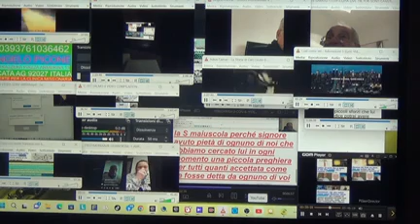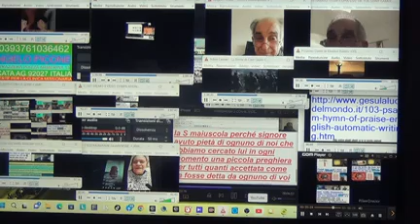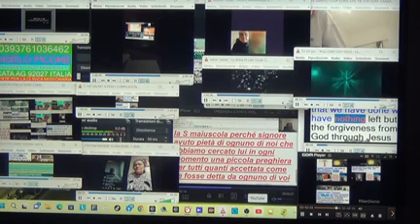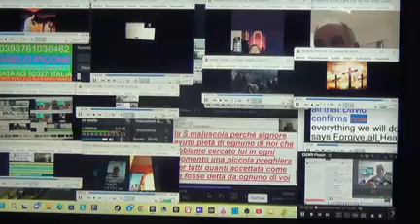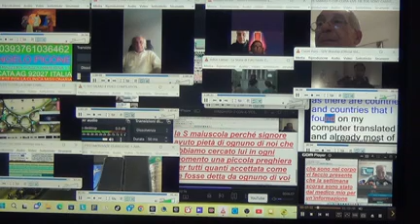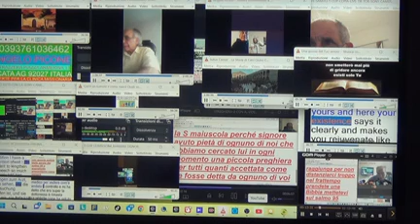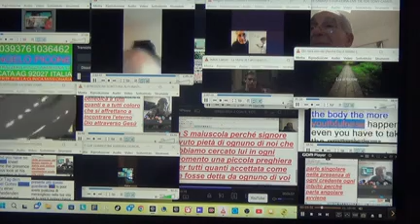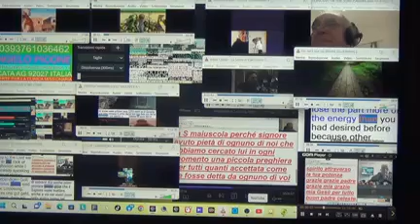58 VIDEO FATTI CON LA SONY CAMERA TESTIMONIANZE 09 06 2023